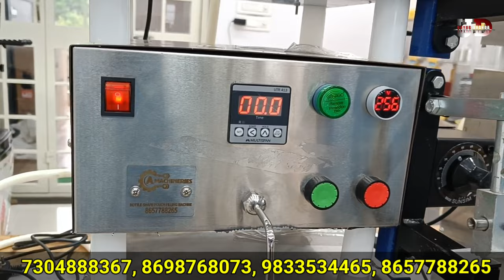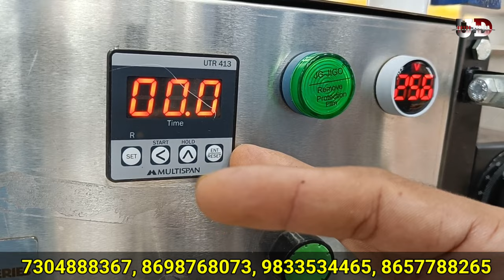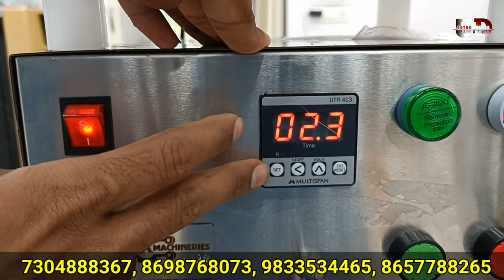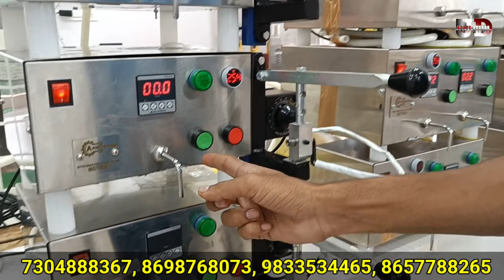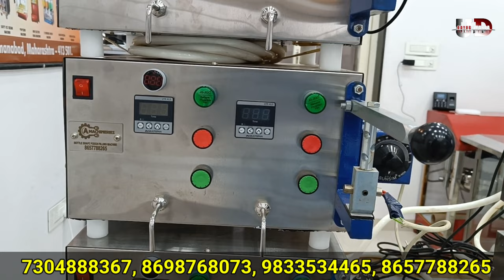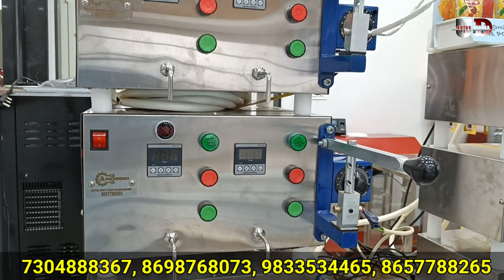✅ लोग चुपकेसे ये बिज़नेस करके छाप रहे लाखोRs🤫, आज आप भी ये देखे और कमाएsecret business ideas 2023 🔥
*GSTIN - 27DPRPS0615J1ZE*

Address :   Plot no. 1134, Ram nagar, Near. Janai Mangal karyalay, Sanjha road, Osmanabad, Maharashtra - 413 501.

We are Manufacturer of :

1. Pouch Packing Machine
2. Double Nozel Pouch packing Machine
3. Four Nozel Automatic Pouch Machine
4. Sugarcane Juice Extractor
5. Softy Ice cream Machine
6. Popcorn machine
7. Cold drink Machine
8. Bottling Plant
9. Fountain soda Machine
10. Soda pub
11. Van soda Machine
12. Commercial RO SYSTEM
13. Deep Freezers
14. Container Juicer
15. Band sealer machine
16. Cup sealer Machine
17. Scrubber Packing Machine
18. Masala dry fruits Blister Packing Machine
19. Non electric soda machine
20. Tea Coffee vendor

Channel Founder : ALIM SHAIKH

Creator & Editor : TEAM KAAM DHANDA

business ideas,  business ideas 2023, business idea,

Thanking You